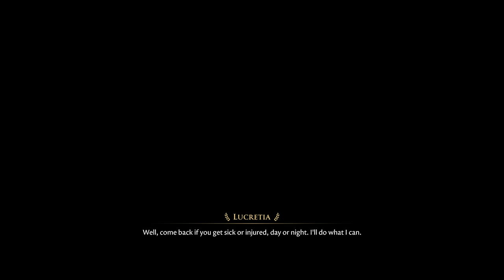Let's Play The Forgotten City | Part 2 - The First Sin | Blind Gameplay Walkthrough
In Part 2 of this blind The Forgotten City gameplay walkthrough on the Xbox Series X a nasty merchant refuses to save a life, and we take action that breaks the golden rule.

Description:

The Forgotten City is a mystery adventure role-playing game developed by Australian developer Modern Storyteller and published by Dear Villagers with additional support from Film Victoria. It is a full video game adaptation of the critically-acclaimed The Elder Scrolls V: Skyrim mod of the same name. Initially released in 2015 as a mod, the full game was released in July 2021 for the PlayStation 5, PlayStation 4, Xbox Series X, Xbox One, and Microsoft Windows. A cloud-based version launched in September 2021 for the Nintendo Switch.

In both the full 2021 game and the 2015 mod, the story of The Forgotten City explores the existential relationship between humanity and its laws. The game begins with the protagonist waking after being rescued from floating down the Tiber River by a woman named Karen. Karen asks them to look for her friend, Al Worth, who disappeared whilst investigating some nearby ruins. As the player explores said ruins, they are sent towards the era of the Roman Empire towards the now-restored city. As the plot progresses and the player continues exploring it's elaborated that the city is under the conditional protection of the gods, where if anyone is to commit sin, all citizens of the city would be equally punished and turned into gold in a system referred to as the Golden Rule (originally Dwarves' Law). These gold statues, depicting previous inhabitants and residents, can be heard by seemingly only the player whispering towards them. The specific sins that are criteria for the Golden Rule to be enacted are not clear to any resident of the city, with numerous records of contradictions. The player is able to re-enter the portal they had entered from and restart the time loop if the Golden Rule is ever enacted, allowing them to keep both physical and mental objects such as important items and information.

The plot was significantly altered from its original story in the mod; with the setting of a dwemer ruin being shifted towards that of ancient Rome as well as much as the script being updated and rewritten. Multiple endings were both added and expanded from the original story.

Each character in the game has a strong background story and argument, complicating the decisions players make in the game. In the future, the developer plans to provide expansion through mods.